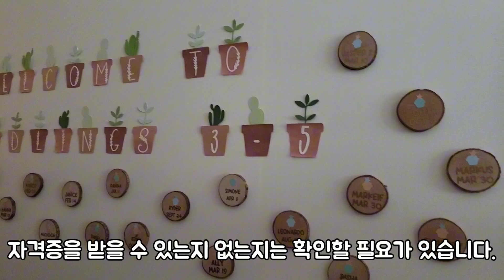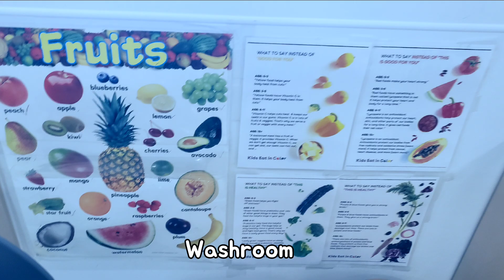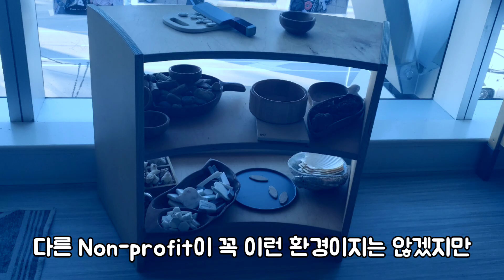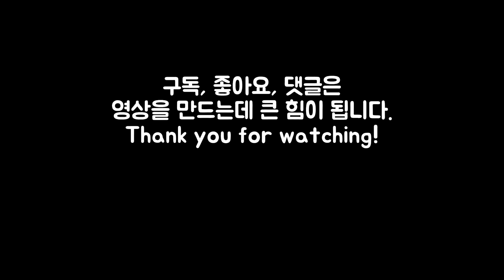BC주 ECE유아교사 자격증 연장시 필요한 workshop 40시간 모으는 방법. Workshop을 가서 Non-profit daycare tour를 했어요.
지금까지 봤던 데이케어 환경에서 제일 좋았던 곳을 in person workshop 현장에서 방문할 수 있는 기회가 있었습니다. 아이들도 부모님들도 선생님들도 데이케어 생활을 즐길 수 있을 것 같았습니다. 여러분과 함께 공유해 봅니다. 저에게도 non-profit daycare에서 일할 수 있는 기회가 왔으면 좋겠습니다. 캐나다데이케어 캐나다유아교사 ECE ECE유아교사 workshop ECEBC daycare non-profit

문의 사항 있으면 연락 주세요.